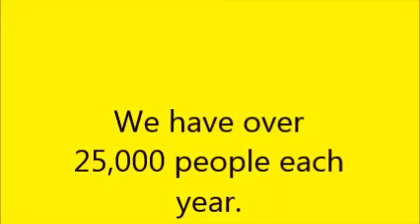Washington Baltimore One Carnival 2015 Recap